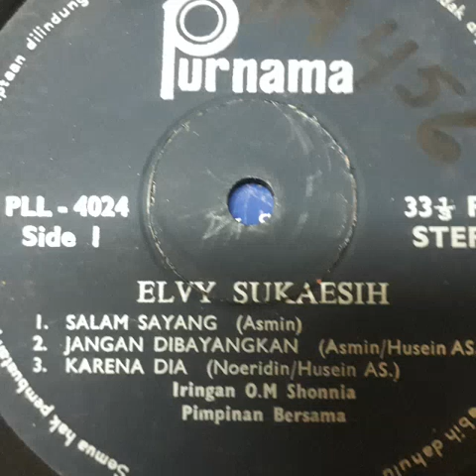Karena Dia - Elvy Sukaesih, OM Shonnia